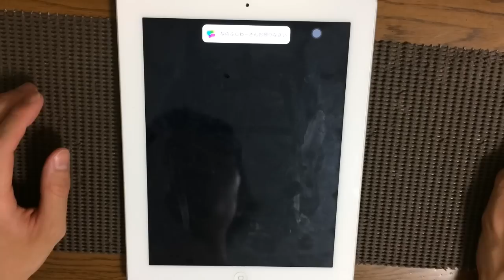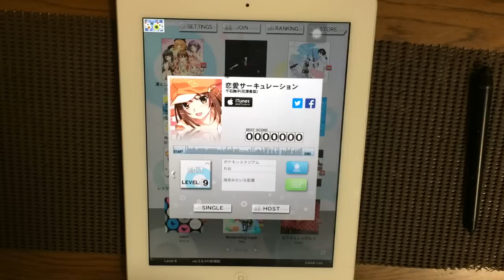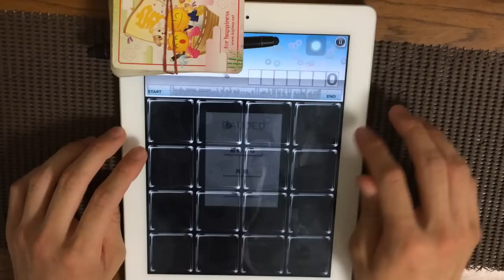【EDIT】ポケモンスタジアム とは【jubeat plus】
やだめう

恋愛サーキュレーション / 千石撫子(花澤香菜)
EDIT Pattern:12791689(れお) notes:655